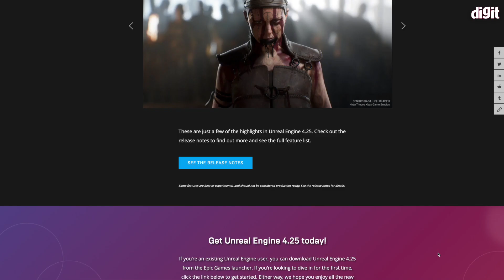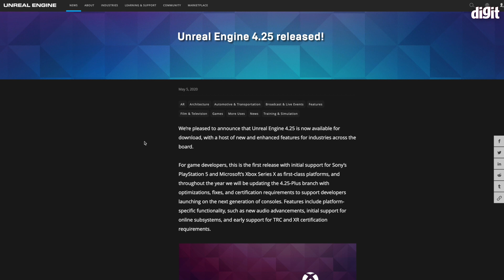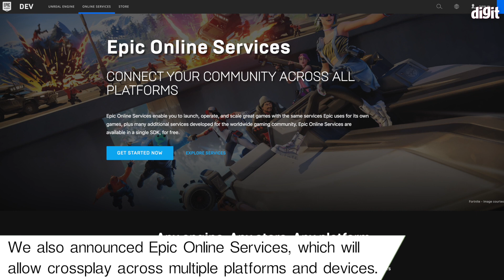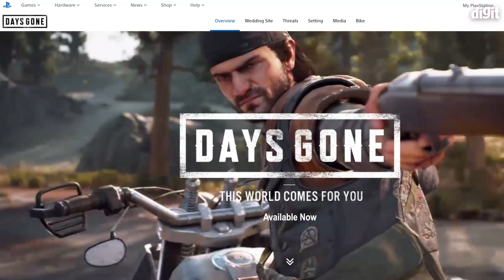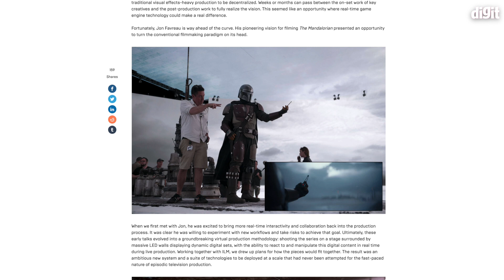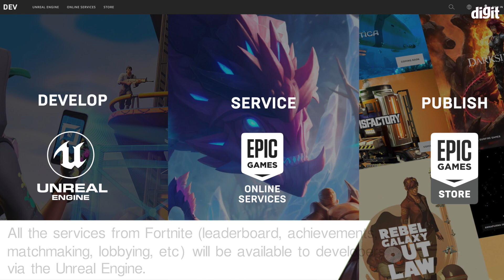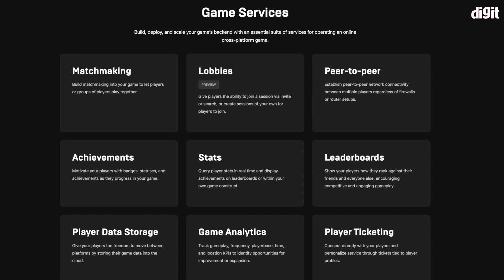Unreal Engine 5 running on PS5: Breaking down the new features and tech - What are Nanite & Lumen?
We had a chance to sit down with Mr. Quentin Staes-Polet, GM India, and SEA-Epic Games and talk about the newly announced Unreal Engine 5 running on the PS5. He highlights the new features of the engine, how it exploits the potential of the console, and how developers can port their current games in development to Unreal Engine 5. The engine brings with it the ability to make realistic game worlds and also exploits ray-tracing with new lighting abilities.

Footage courtesy: Epic Games - “Lumen in the Land of Nanite,” a real-time demo running live on PlayStation 5

This demo previews two of the new core technologies that will debut in Unreal Engine 5:

Nanite virtualized micropolygon geometry frees artists to create as much geometric detail as the eye can see. Nanite virtualized geometry means that film-quality source art comprising hundreds of millions or billions of polygons can be imported directly into Unreal Engine—anything from ZBrush sculpts to photogrammetry scans to CAD data—and it just works. Nanite geometry is streamed and scaled in real time so there are no more polygon count budgets, polygon memory budgets, or draw count budgets; there is no need to bake details to normal maps or manually author LODs; and there is no loss in quality.

Lumen is a fully dynamic global illumination solution that immediately reacts to scene and light changes. The system renders diffuse interreflection with infinite bounces and indirect specular reflections in huge, detailed environments, at scales ranging from kilometers to millimeters. Artists and designers can create more dynamic scenes using Lumen, for example, changing the sun angle for time of day, turning on a flashlight, or blowing a hole in the ceiling, and indirect lighting will adapt accordingly. Lumen erases the need to wait for lightmap bakes to finish and to author light map UVs—a huge time savings when an artist can move a light inside the Unreal Editor and lighting looks the same as when the game is run on console.

Numerous teams and technologies have come together to enable this leap in quality. To build large scenes with Nanite geometry technology, the team made heavy use of the Quixel Megascans library, which provides film-quality objects up to hundreds of millions of polygons. To support vastly larger and more detailed scenes than previous generations, PlayStation 5 provides a dramatic increase in storage bandwidth.

The demo also showcases existing engine systems such as Chaos physics and destruction, Niagara VFX, convolution reverb, and ambisonics rendering.

Unreal Engine 4 & 5 timeline

Unreal Engine 4.25 already supports next-generation console platforms from Sony and Microsoft, and Epic is working closely with console manufacturers and dozens of game developers and publishers using Unreal Engine 4 to build next-gen games.

Unreal Engine 5 will be available in preview in early 2021, and in full release late in 2021, supporting next-generation consoles, current-generation consoles, PC, Mac, iOS, and Android.

We’re designing for forward compatibility, so you can get started with next-gen development now in UE4 and move your projects to UE5 when ready.

We will release Fortnite, built with UE4, on next-gen consoles at launch and, in keeping with our commitment to prove out industry-leading features through internal production, migrate the game to UE5 in mid-2021.

Unreal Engine royalties waived on first $1 million in game revenue
Starting today, you can download and use Unreal Engine to build games for free as you always have, except now royalties are waived on your first $1 million in gross revenue. The new Unreal Engine license terms, which are retroactive to January 1, 2020, give game developers an unprecedented advantage over other engine license models.

Epic Online Services have launched!
Friends, matchmaking, lobbies, achievements, leaderboards, and accounts: we built these services for Fortnite, we launched them across seven major platforms - PlayStation, Xbox, Switch, PC, Mac, iOS, and Android. Now we’re opening up Epic Online Services to all developers FOR FREE in a simple multiplatform SDK!

Mix and match these services together with your own account services, platform accounts, or Epic Games accounts, which reach the world’s largest social graph with over 350 million players and their 2.2 billion friend connections across half a billion devices.

With the sheer amount of overwhelming news and updates on Covid-19, we here at Digit have decided to share a little positivity with all of you.